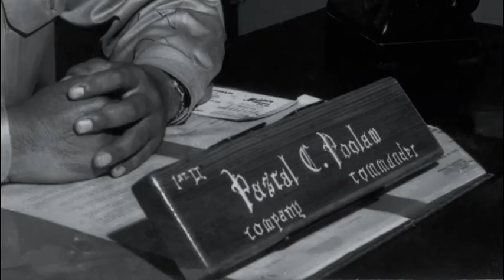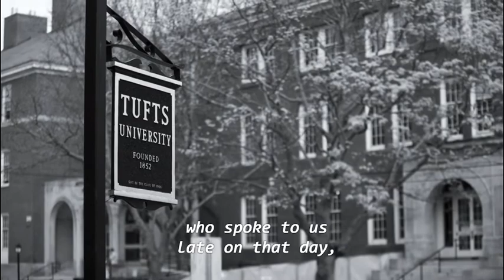The Vietnam War - by Ken Burns - Heroes & Hippies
A documentary by Jerry Skinner about First Sergeant Pascal Cleatus Poolaw can be found here: